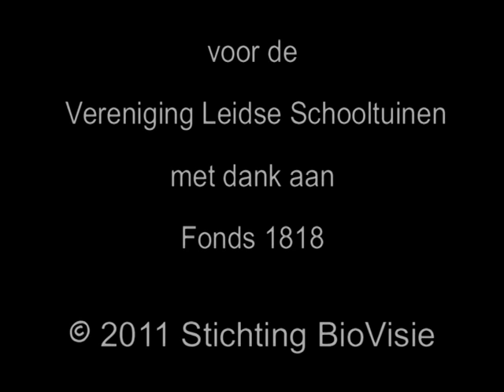mais op de schooltuin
Voor de Leidse schooltuinen maakte Marike van Roosmalen van de Stichting BioVisie vier films over de Groei en Bloei van 4 gewassen op de schooltuin: de courgette, maïs, boon en zonnebloem. De opnames zijn grotendeels tijdens tuinlessen gemaakt. Eerder verscheen al een serie van 20 instructiefilmpjes. Voor dit hele filmpjesproject is door Fonds 1818 subsidie toegekend aan de VLS